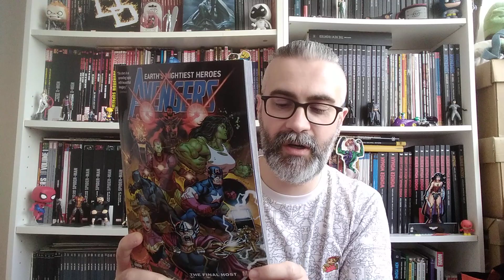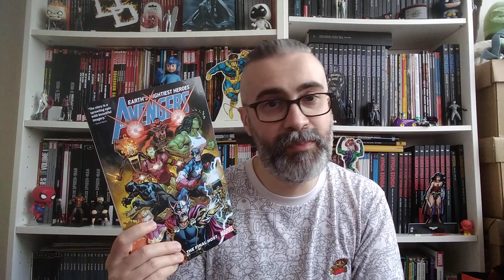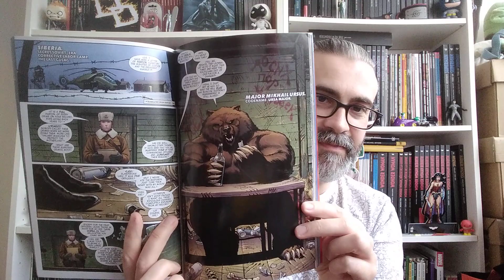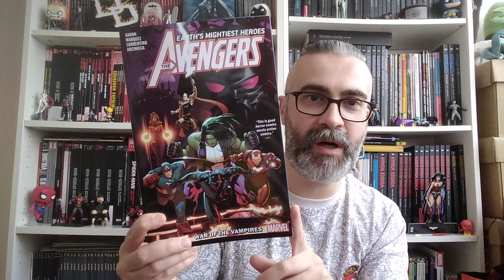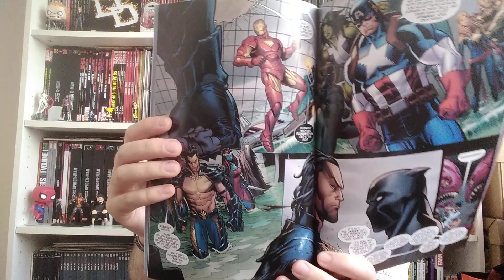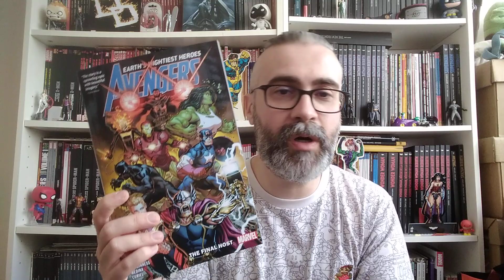Avengers par Jason Aaron 🦸🧔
De bons dessins sur un scénario poussif, c'est la recette de la dernière série Avengers en date 🤓